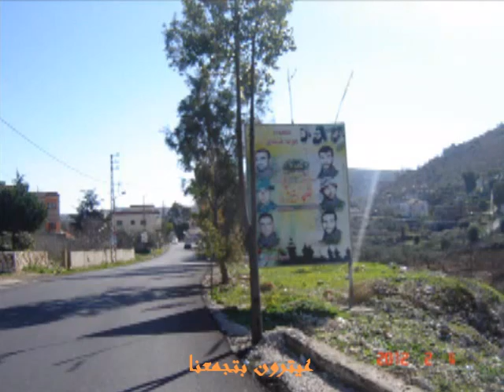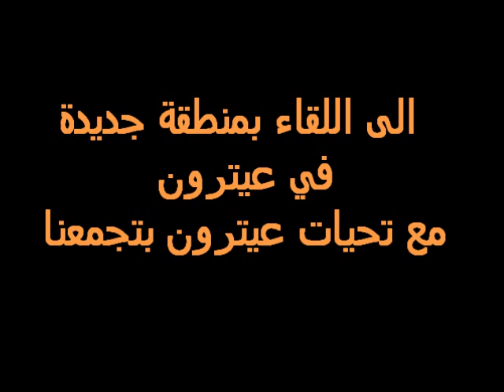جايين يا عيترون جايين - عيترون بتجمعنا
Aytaroun - عيترون - Aitaroun